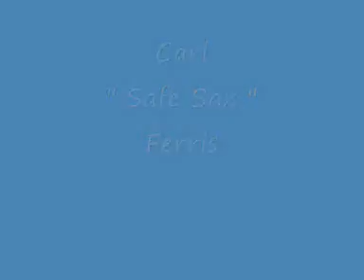Carl " Safe Sax " Ferris on Fremont Street, Las Vegas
Carl " Safe Sax " Ferris on Fremont Street, Las Vegas 2013